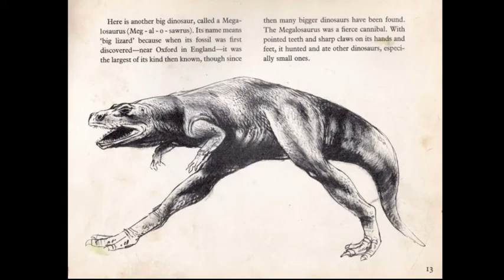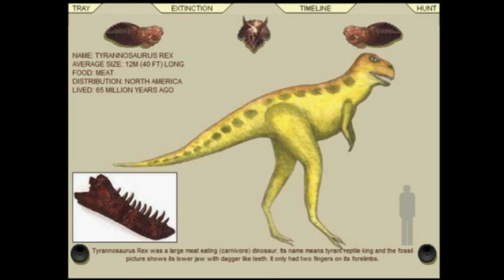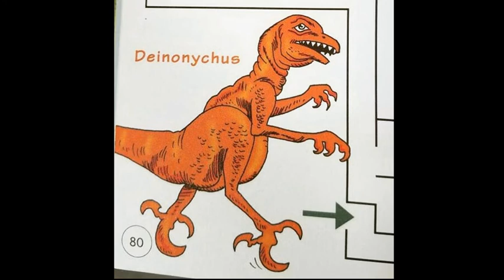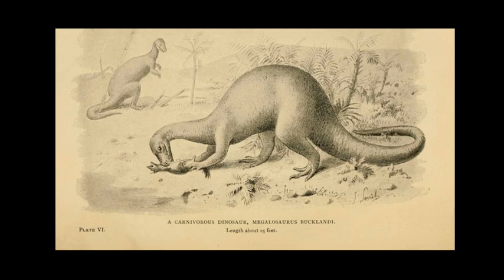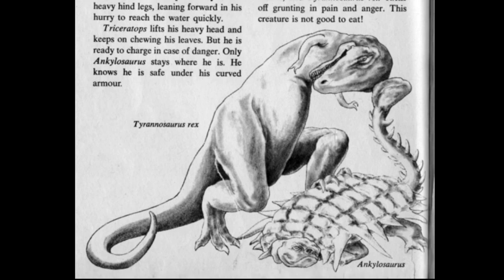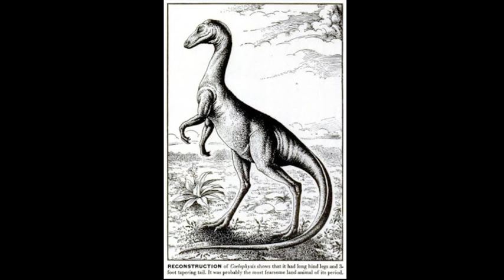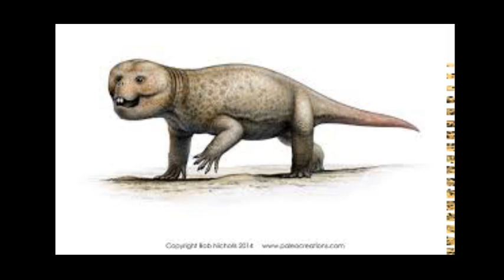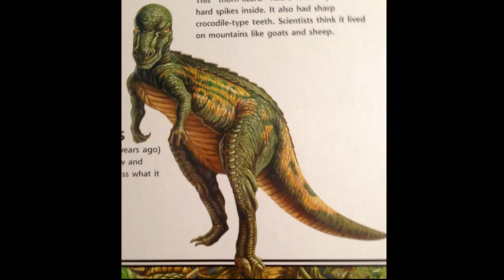Very Very Bad Paleoart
Felt stupid, might delete later.

If you watched all the way to the end, then I love you. If you didn't then you're a filthy troglodyte (but I still love you because obviously you have good taste).